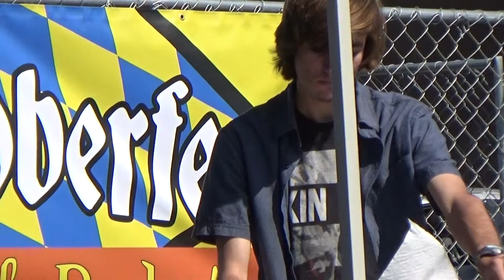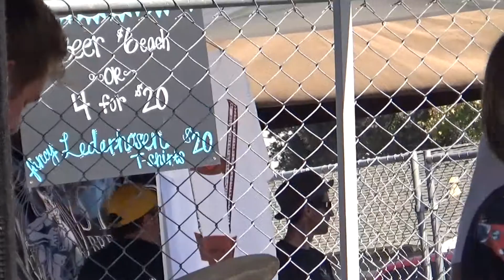Rosanna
School of Rock Oceanside's House Band playing the 1st Annual Parktoberfest in the Golden Hill (South Park) neighborhood of San Diego.  Saturday, October 11, 2014.